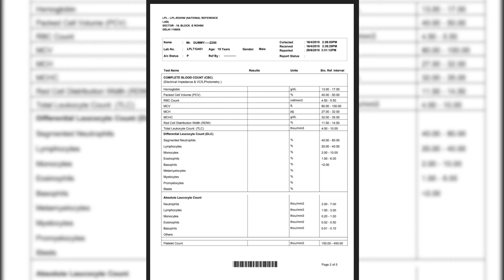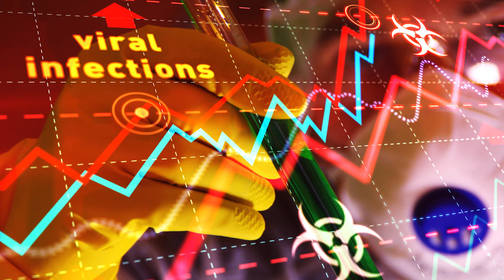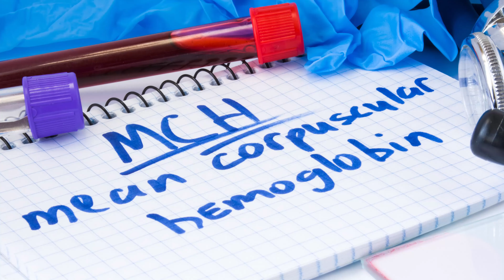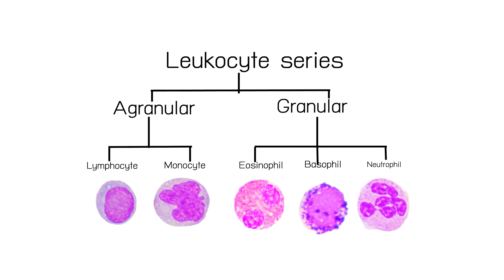CBC Test Report कैसे देखें? | CBC Test Report Analysis in Hindi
CBC or Complete Blood Count test is a well-known test in the medical field. Doctors suggest this test to check the different components of human blood, and the test report is handed to you after the completion of the test. In this video, I will tell you how to read the test result of the complete blood count test. Watch the full video to know how to interpret the results of CBC blood test in Hindi, along with the normal range and normal values of the components tested in the CBC test.

More videos about the CBC test can be viewed from the following links: